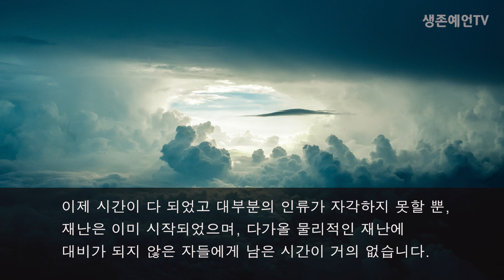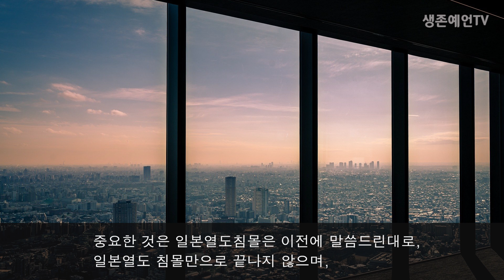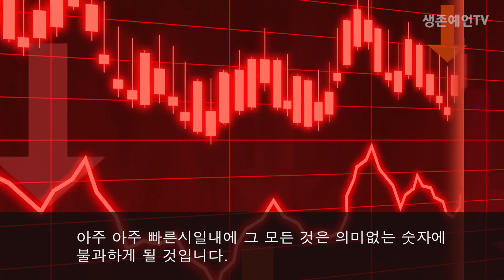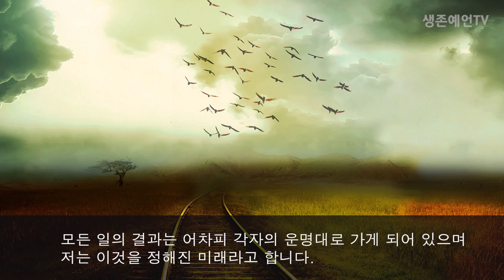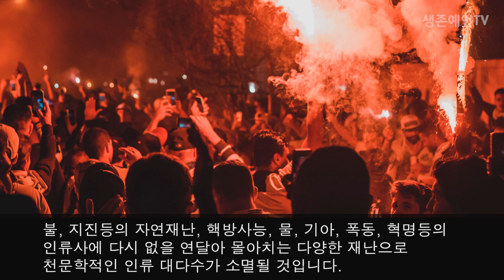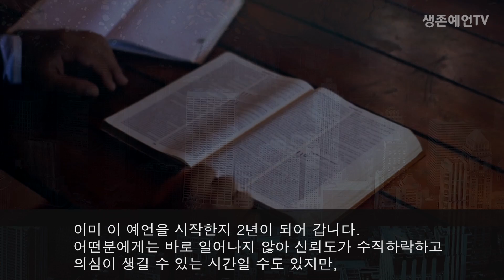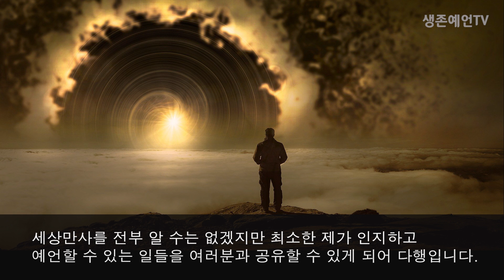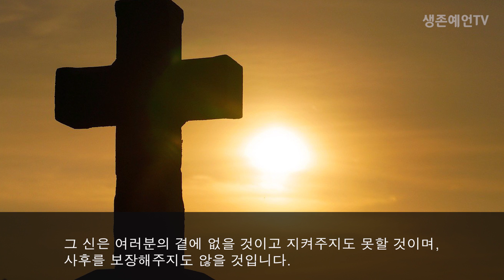일본도쿄올림픽. 후지산폭발과 대지진으로 열도침몰(5달 or 5년)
3차세계대전과 함께 오는 한반도재난은 이미 시작
대한민국에 20대 대통령은 존재하지 않는다.